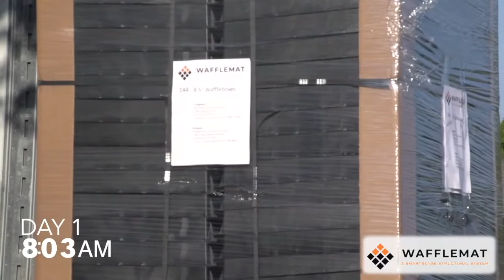Frisco, Texas Wafflemat Single Family Home Installation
Wafflemat Foundation System is the world’s leading foundation system for building on expansive, compressible, collapsible, and rocky soils, with millions of square feet of residential and light commercial space built across the United States since 1993 – all without a single structural failure.